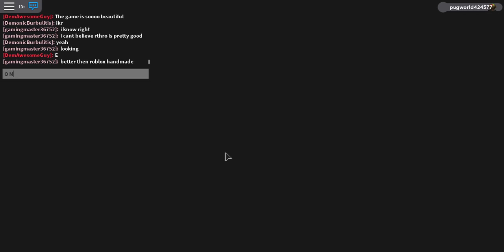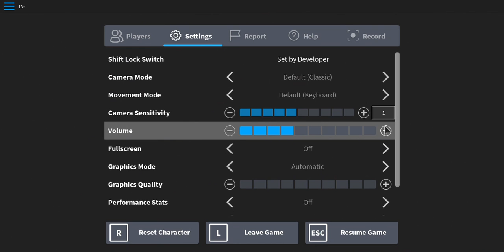LOOMIAN LEGECY - EP 1